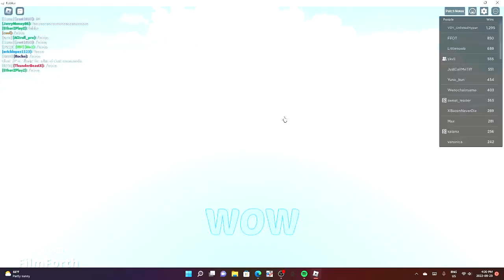BedWars season 6 update